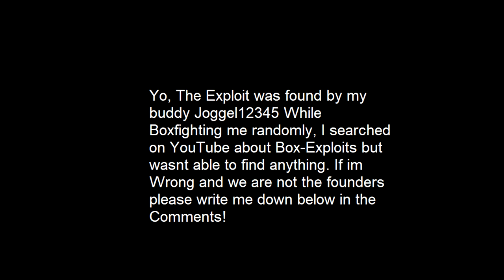New Fortnite Boxfight Exploit / Trick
Little Joggel Classic :)